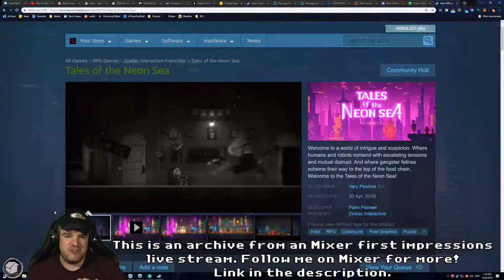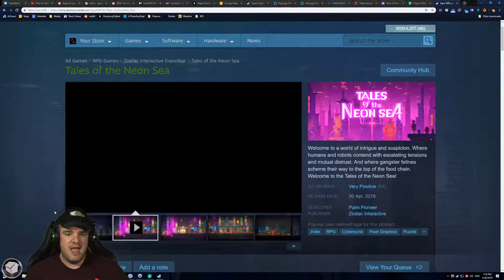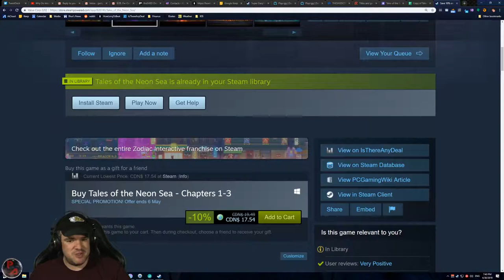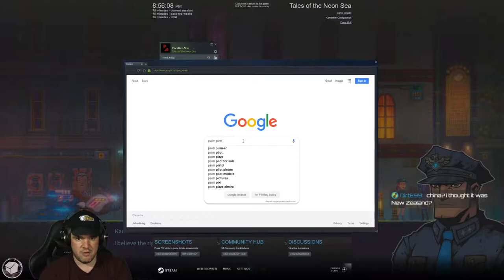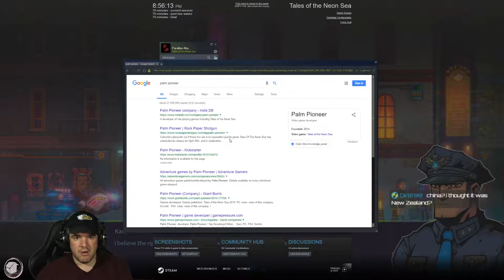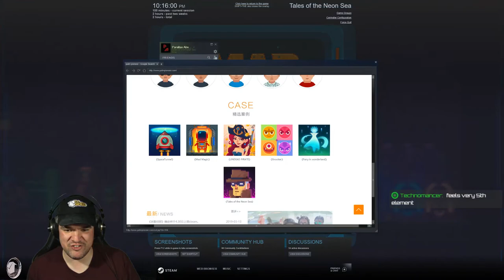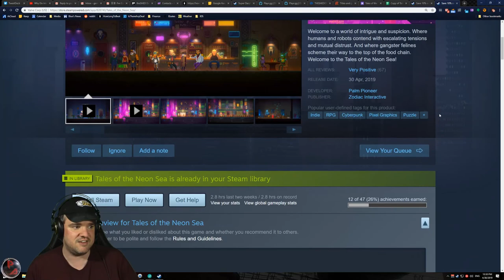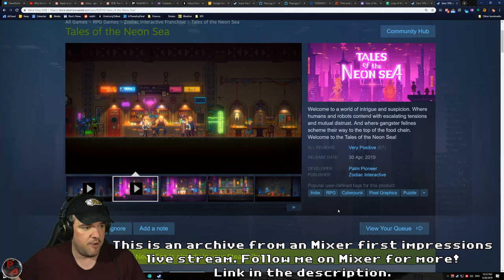Cyberpunk Point & Click - Tales of the Neon Sea - First Stream & Impressions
Tales of the Neon Sea is a futuristic, cyberpunk, pixel art adventure game about a detective trying to solve murders in a world where robots and AIs are becoming commonplace. You also occasionally play as a cat. No, seriously. And it's awesome! This is a higher-quality VoD of my first stream of the game, which has my impressions. Follow me on Mixer for more streams of this game and more

Press code provided by Zodiac Interactive as part of their Community Partnership with theSHED.

You can also support my Extra Life campaign for sick kids